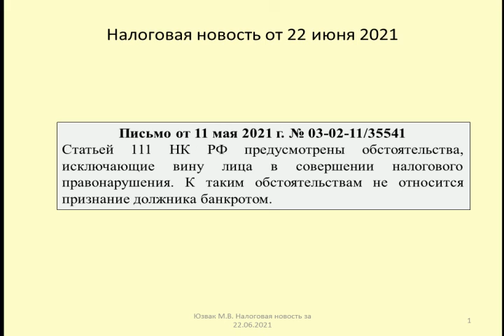22062021 Налоговая новость о привлечении к ответственности банкротов / liability of bankrupts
Рассматривается вопрос о привлечении к налоговой ответственности лиц, признанных банкротами (Письмо Минфина от 11 мая 2021 г. № 03-02-11/35541)
The issue of bringing to tax liability persons declared bankrupt (Letter of the Ministry of Finance dated May 11, 2021 No. 03-02-11/35541)

Оптимизация: налоговый кодекс, налоги, налоговое право, налоговая ответственность, бизнес, tax, юзвак максим, tax in russia, налоговые преступления, налог, верховный суд, юрист, видео, налоговые споры, открыть счет, расчетный счет, суд, конституционный суд, бухгалтер, налоговый штраф, ип, закон, энергомашбанк, спб, право, открыть счет ооо, арбитражный суд, фнс, налоговая новость, открыть счет бесплатно, налоговая, открыть счет быстро, уголовный кодекс, школа защиты бизнеса, административная ответственность, штраф, долги, новости, налоговая служба, налоговые риски, налоговая весна, уголовная ответственность, налоговые проверки, налоговые риски и ответственность, ооо, налогообложение, налоговая инспекция, торгово-промышленная палата, калининградская тпп, налоговый контроль, кодекс, банк, ответственность, вс рф, ктпп, налоговое правонарушение, неуплата налогов, ндс, аренда, ирина петухова, бизнес конференция, ип или ооо, каминский степанов и партнеры, налоговая весна 2019, риски и ответственность физлиц, форум, предпринимательство, налогоплательщик, налоговые правоотношения, физ лица, физлица, судебное взыскание, риски, коммерсант, банкротство предприятия, банкротство ип, солидарная ответственность, субсидиарная ответственность, директора, гк, банкротство ооо, банкротство, налоговые правонарушения, налоговые органы, предпринимательские, наличка, обнал карт, обнал, обнал денег, премистолля2019, форумстолля2019, гражданское право, ответственность за налоговые преступления, арбитраж, уголовнаяответственность, общество, энсо, прокуратура, post, share, like, moscowcity, russia, audit, follow, гражданское, верховный, адвокатура, адвокат, нотариат, судья, долг, форумстолля, юристы, факультет права, пепеляев, пленум, антон иванов, вас рф, высшая школа экономики, гражданский кодекс, премиястолля, налоговая обязанность, неуплата налога, уфа, республика башкортостан, юристы для бизнеса, юристы москвы, государственная дума, самозанятые, налоговый учет, обособленное подразделение, наше подмосковье, люберцы, будь в курсе, инспектор, задолженность, рейд, финансовая информация, автоматический обмен информацией, ндфл 2018, налоговая декларация, дело таиф, ямтв, сми, кингисепп, налоговый агент, законы, юристы по налогам, валерий провоторов, coleman legal srvices, cls, ответственность за налоги, пленум верховного суда, городской округ люберцы, состав налоговых правонарушений, нээми, новости криптовалют, начать сетевой бизнес, neew, криптоюнит, личностный рост, andreykhovratov, инвестиции для начинающих, инвестиции в криптовалюту, ховратов андрей, преступления, андрей ховратов 8 правил богатства, финансовая грамотность, как стать успешным с чего начать, финансовая независимость, саморазвитие, деньги, global unit pay, эворич, evorich, 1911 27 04, телеканал лрт, лрт, все о сетевом бизнесе, все о сетевом маркетинге